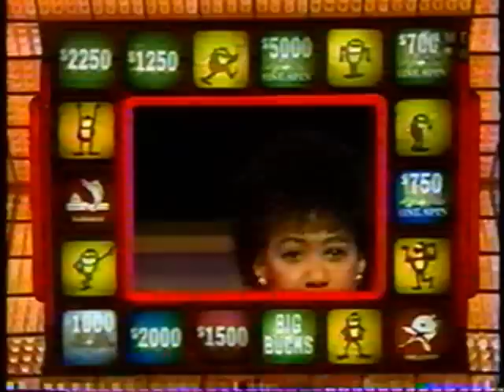Press Your Luck | 02/27/85, pt. 2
Scott/Pamela/Lisa